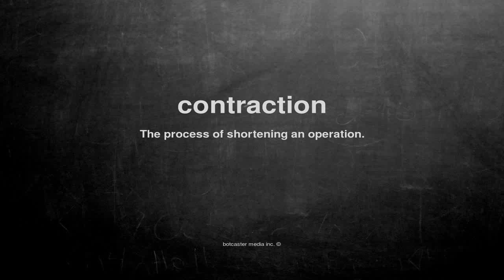What does contraction mean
What does contraction mean in English?